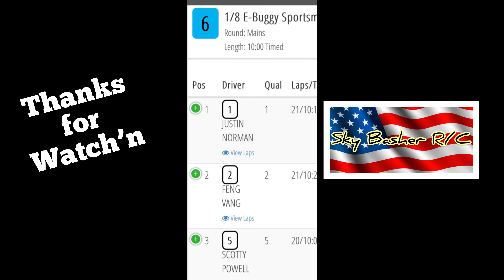Sportsman E-Buggy Final.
Very exciting race in the Sportsman E-Buggy class. Enjoy the video!